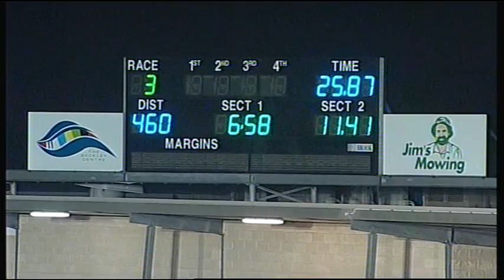GEL FRI 16 JUN 17 R3